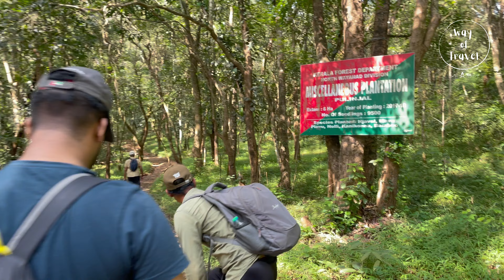Banasura peak chirapullu trekking Wayanad | ബാണാസുര കൊടുമുടി ചിറപുല്ല് ട്രെക്കിങ്ങ് | Way of Travel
Trek starting point.

Forest office Vellamunda section

Mr. Nandhan.
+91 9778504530